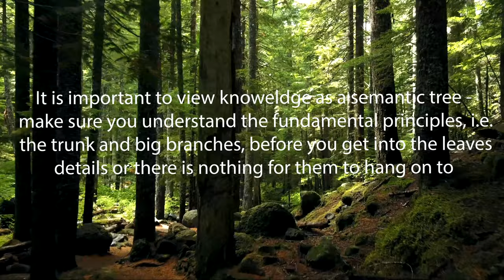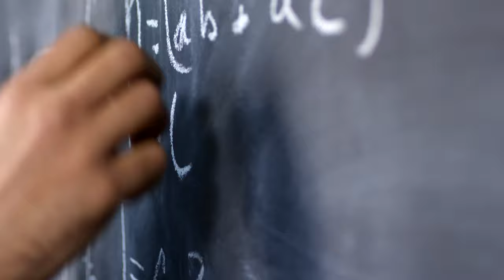Elon Musk's 2 Rules for Learning Anything (with concrete examples)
With the free resources and an overload of information on the internet, learning something has become easier than ever, but, becoming proficient in multiple disciplines is extremely difficult. Elon Musk has acheived this feat and made multi-billion dollar companies out of his ability to learn and adapt extremely fast. Today, I will go over the 2 techniques he uses to absorb information.

My background: My name is Keith Matanachai and I am a high school student studying in the USA. This channel is where I can express my love for productivity, positivity and my other passions in life!